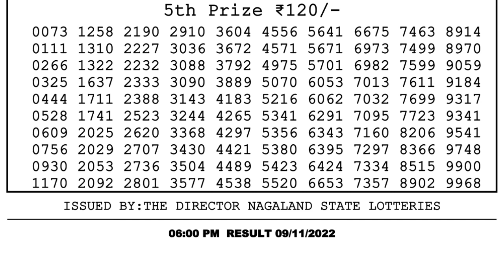Nagaland Lottery Sambad Live 6pm 09.11.21